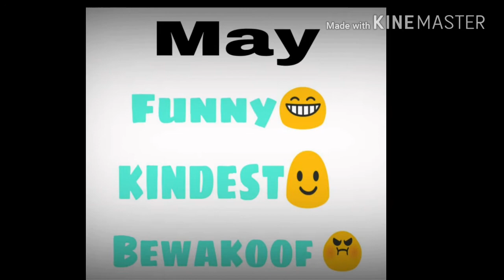What's Your Birth Month Says About Your Personality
Lock down birthday